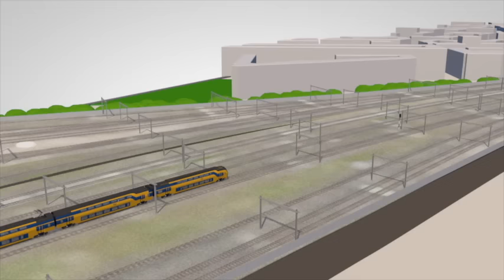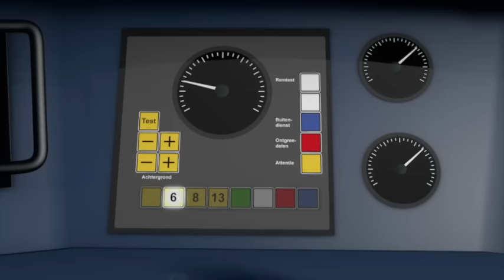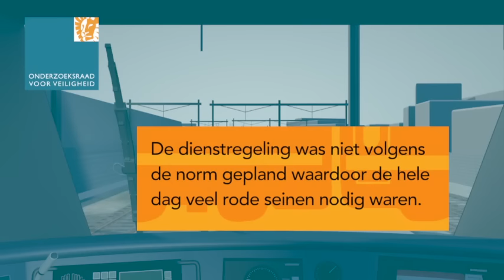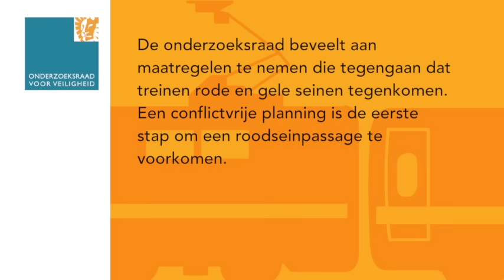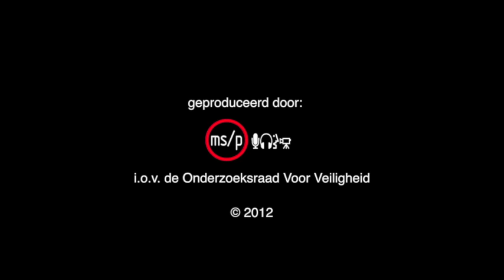Animatie Treinbotsing tussen intercity en sprinter, 21 april 2012, Westerpark, Amsterdam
Op 21 april 2012 vond een treinbotsing plaats in Amsterdam, vlakbij het Westerpark. Een intercity en een sprinter botsten frontaal tegen elkaar. Bij het ongeval raakten ten minste 190 van de circa 425 inzittenden gewond, van wie ruim 20 ernstig. Eén van de ernstig gewonde reizigers overleed de dag na het ongeval aan de opgelopen verwondingen. De botsing kon gebeuren doordat één van beide treinen door een rood sein reed.

Het onderzoek van de Onderzoeksraad voor Veiligheid heeft zich gericht op drie zaken:

- De precieze gebeurtenissen die vooraf gingen aan de botsing (de toedracht).
- De wijze waarop de kans op een botsing als gevolg van een roodseinpassage wordt   beheerst.
- De botsveiligheid van de betrokken treinen.